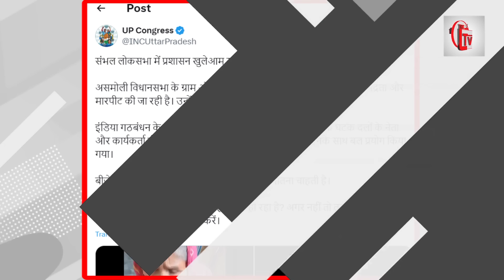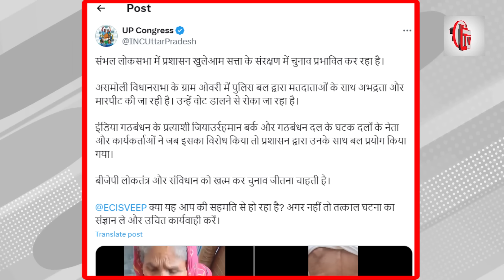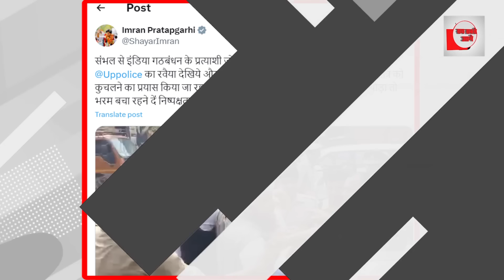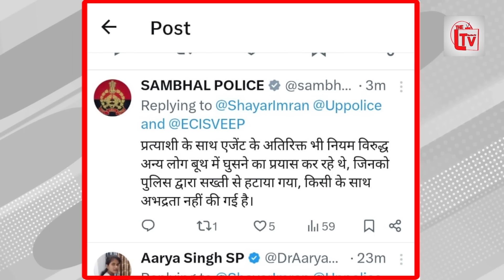UP पुलिस की धांधली!मुस्लिम वोटर्स को पीटा!वोटिंग से रोका!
संभल से इंडिया गठबंधन के प्रत्याशी जो कि मौजूदा विधायक भी हैं उनके साथ
 का रवैया देखिये और सोचिये कि किस तरह पुलिसिया ज़ोर पर लोकतंत्र को कुचलने का प्रयास किया जा रहा है,
 आप जाग गये हों तो कृपया थोड़ा तो भरम बचा रहने दें निष्पक्षता का।